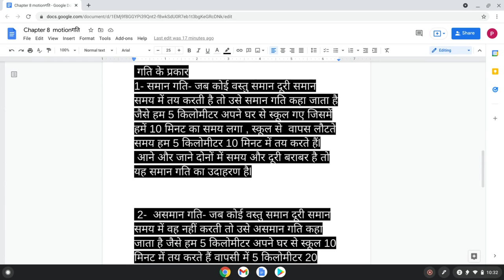ch-8 Motion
hindi medium